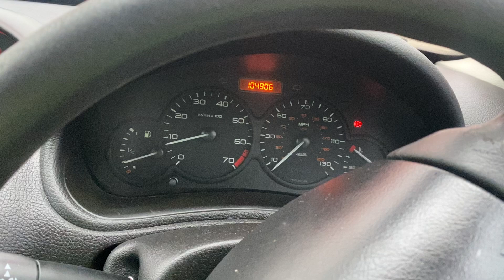Разборка Peugeot - 206, 1.4 (VIN: VF32CKFWF42969896) YB52LHE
Основные характеристики:
Год выпуска: 2003
Двигатель: FSF84200208
Объём двигателя: 1.4
Тип двигателя: Бензин
Коробка передач: КПП 5-ст.мех.(МКПП)
Кузов: Хэтчбэк 3 дв.
Смотри каталог запчастей Peugeot - 206 на :
⏰ Режим работы колл-центра:
08:00 – 20:00 – ежедневно

Для наших покупателей:
- бесплатная доставка;